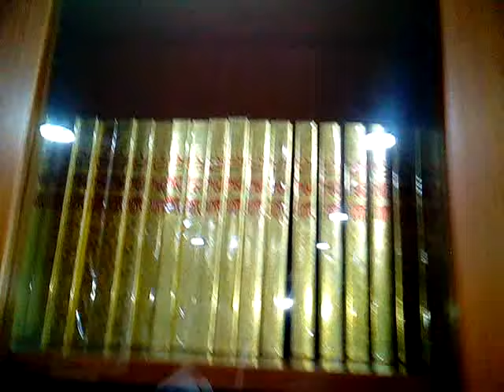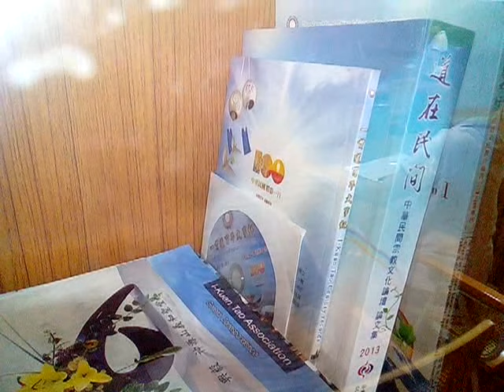VID_20170518_200157一貫道總會出版的一貫道通識講義_道義書籍_part.wmv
歡迎道親前賢們參考的好資源:
一貫道總會來函，已編妥一貫道通識講義(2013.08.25出版)共1720頁，五大冊.

。本書冊為一貫道道場歷年來祖師、師尊、師母聖訓妙訓及七大道場各區法會或

壇主班、三才開壇，恭請仙佛指示訓…等等仙佛所批的訓文和有如金公妙典經典

印證彙集而成。其內容豐富精闢簡要，精裝廉價，人人可讀，可讓我們在道學或

講道上為一最好的教材.
總會暫訂：道義通識教材【第四冊】題目
道義通識教材【第四冊】題目
一、教學目標及選定題目（32題）
１、充實道學，並提升修辦能力。
1-1.十五代祖談真錄-北海老人（崇德）
1-2.心經妙訓（崇德）
1-3.六祖壇經（崇德）
1-4.理數合解（忠恕）
1-5.金剛經（崇德）
1-6.學庸淺言（忠恕）
1-7.大學證釋（崇德）
1-8.中庸證釋（崇德）
1-9.推動基層道務要領（崇德）
1-10.論語（崇德）
２、認準金線，護持道場。
2-1.認準金線護持天命（崇德）
2-2.萬教齊發因應之道（崇德）
2-3.道與教（安東）
2-4.性理釋疑（建德）
2-5.如何護持法船（崇德）
３、承擔使命，開創道務。
3-1.承擔使命開創三多（崇德）
3-2.人才的自我覺悟（崇正）
3-3.開闡與回歸（安東）
3-4.引導德化與策劃（忠恕）
3-5.一貫道之禮儀規範參考（興毅.崇正）
４、尊師重道，報恩了愿。
4-1.尊師重道(崇正)
4-2.尊師重道承上啟下(安東)
4-3.如何參與殊勝法會（崇德）
4-5.以勤落實學修講辦行（崇正.崇德）
4-6.設立佛堂的殊勝（崇德）
4-7.重聖輕凡三施並行(崇正)
５、實踐內聖、外王之道。
5-1.內外功之修持
5-2.人才九大條目（崇正）
5-3.三寶殊勝與修持（崇德）
5-4.孟子導讀（崇德）
5-5.以忠恕實踐內聖外王(崇正)
3.台灣寺廟藝術影片資料庫(影音檔已有1,546個)分享網址

4.多種主題影片播放清單目錄已有11頁(四百多組)(YouTube社會服務網路電視台)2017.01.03

5.道佛仙網路大學課程內容採開放式課程方式，免費提供全球網路遠距教學使用(檔案分享網址:(部分)
6.附錄:病危苦者救星--下營紅毛厝三藏寺負責人(不收費，使用中藥)，地點在鐵線橋通往下營的道路東邊，路樹是香菇造型的那一段